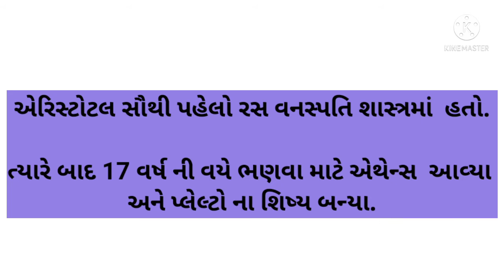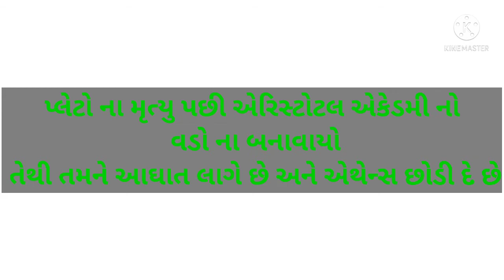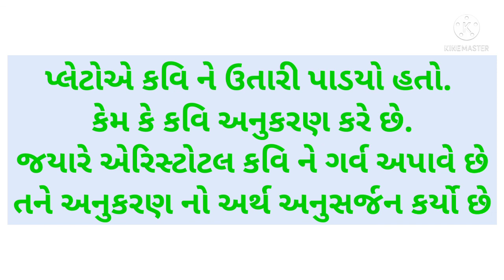Aristotle jivan - kavan.. એરિસ્ટોટલ જીવન - કવન